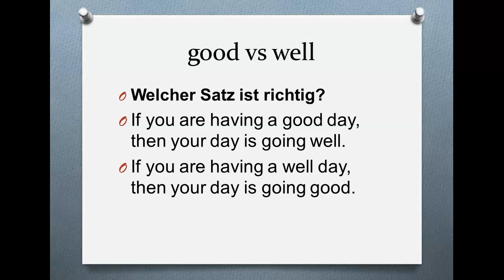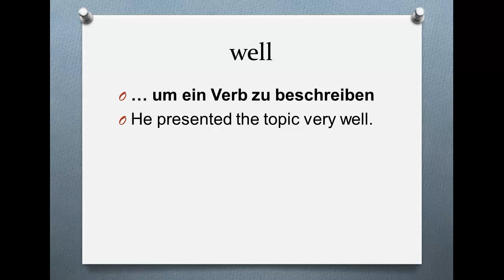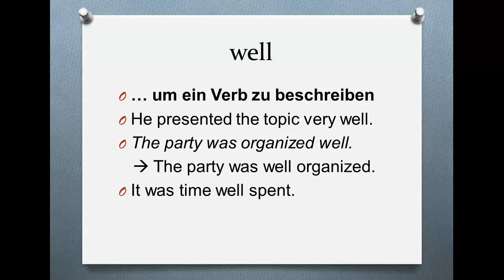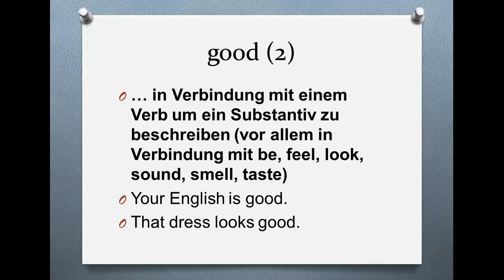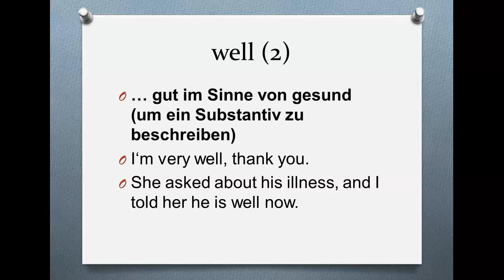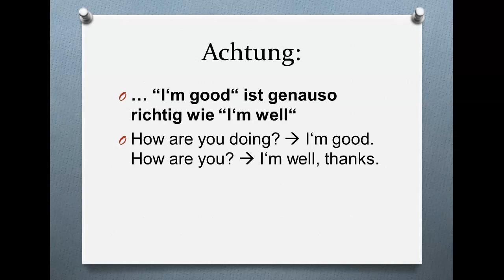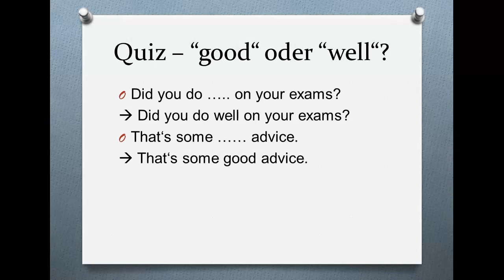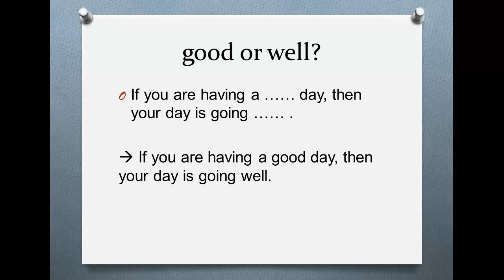good vs. well: Kennst du wirklich den genauen Unterschied?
Sagt man "Did you do well on your exams?" oder "Did you do good on your exams?" Und wie ist es mit diesem Satz: "You speak English good." Oder heißt es: "You speak English well."
Die Auflösung gibt es im Video!

PS: Kennst du schon das Video von letzter Woche? affect vs. effect - Kennst du den Unterschied?